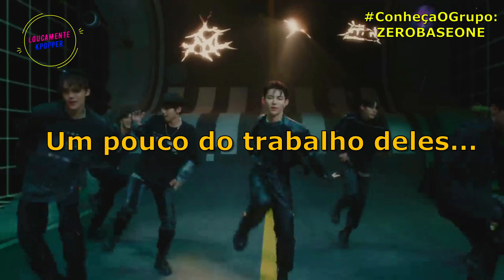ZEROBASEONE - O Essencial Para Todo Fã (#149)